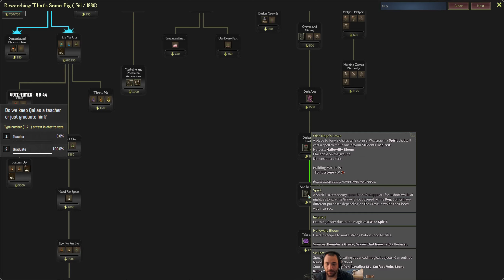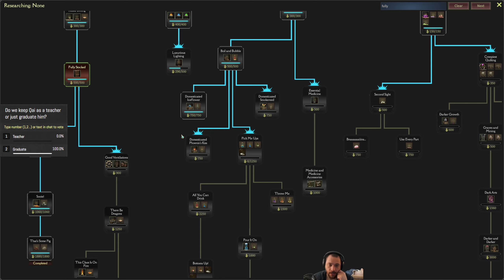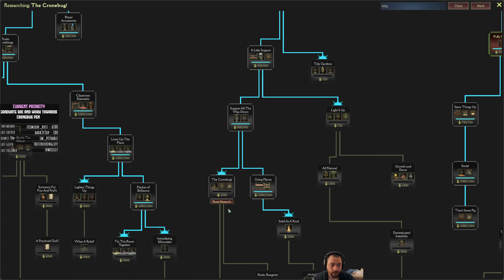Curse of Qai - Mind Over Magic // EP15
Mind Over Magic is a game where you design, build and manage your magic school to fend off the encroaching fog and explore the dungeons below. Study lost arcana, grow exotic plants, brew potions, and raise undead servants -- only you can prepare your fragile students to harness their Mind Over Magic. The game feels like what you would get if you crossed Hogwarts with Oxygen Not Included.

» DETAILS
This series is a mix of Tutorial and Let's Play challenge run as I explain all of the core game mechanics as I play, but I am also playing on Relentless - Darkness Descends difficulty with Randomized Keywords turned on as well ( that is the hardest possible difficulty in the game ).

» LENGTH OF THE SERIES
This series is a result of me picking a game for myself to play, so there's no guarantee there will be more than one stream's worth of content ( 6 episodes ), but there may be a chance to vote for it in the future and if you don't want to miss out on those polls consider checking, or on Discord in the announcements, for community polls.

(If you want to support me directly, be included in series as characters and also influence the games I play to a greater degree)